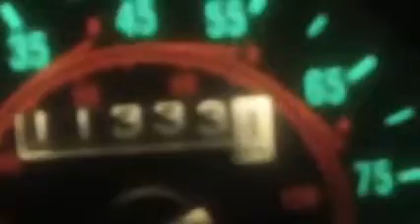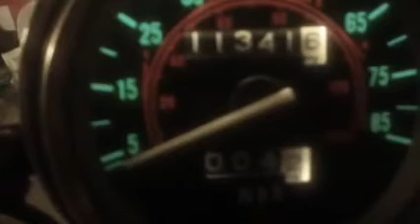PBC Ride 5